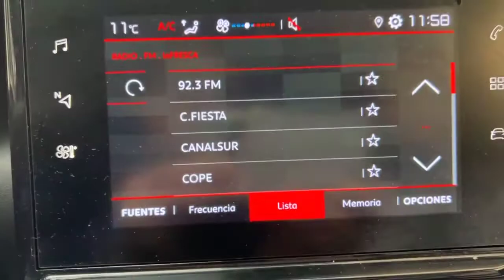Basra Spain virtually￼